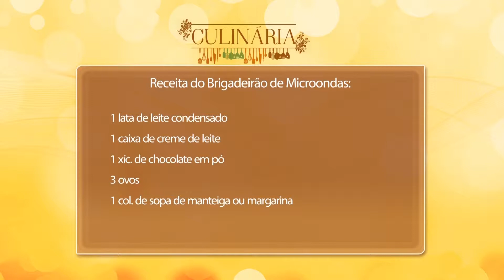Iule na Cozinha - Receita de Brigadeirão de Microondas | Allamanda Revista | (21.03.19)